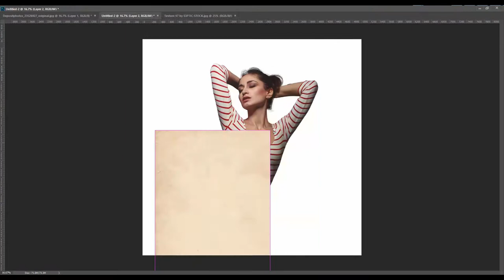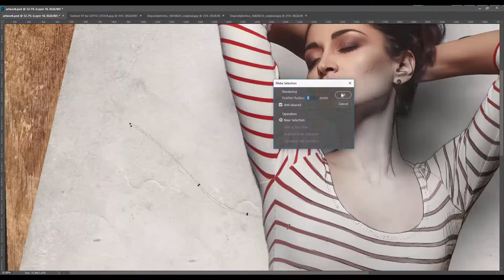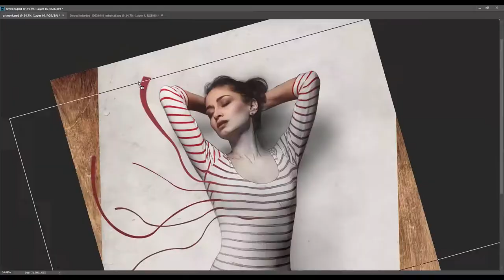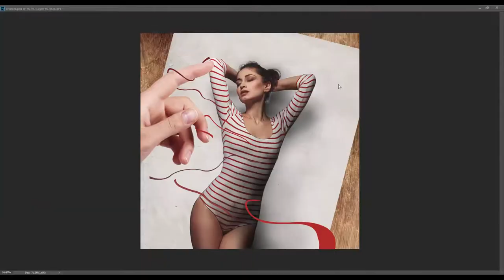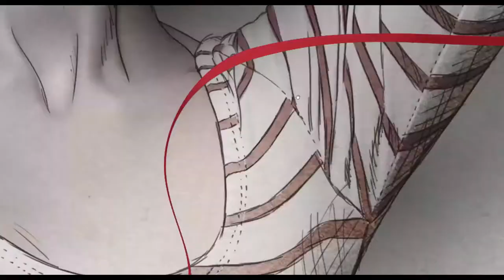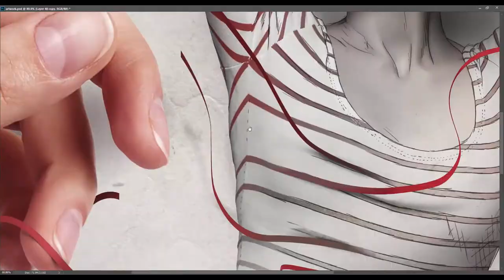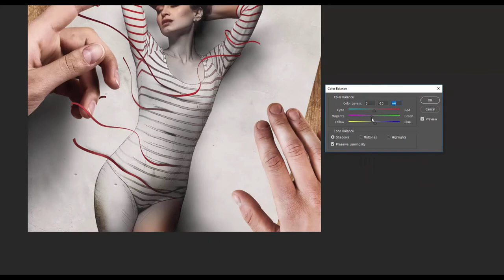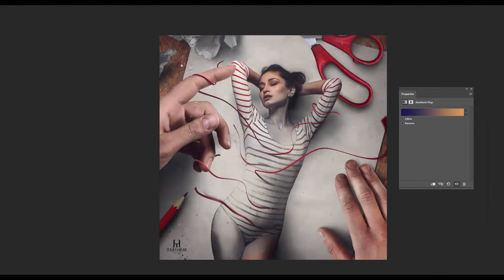[SPEEDART] - Transcending Reasons